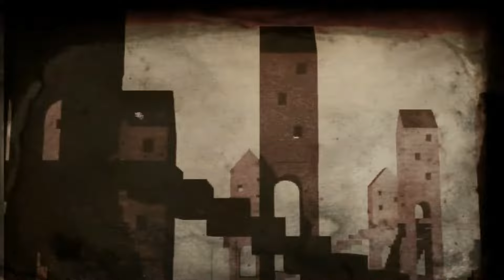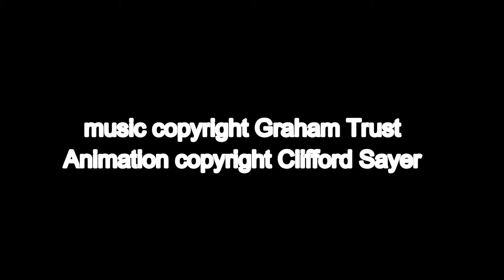Holy Roller by The Vow (from the album 'For a Dreamer')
Holy Roller with God on your side, your redeemer, your strength and your guide
Through the memories which plague all our minds.
You walked in hell’s fires - a solitary soul without a prayer
And spat on those liars who told us how the meek would claim the earth.
We praise you on high. Your spirit and your pride will never die.
Holy Roller, good God will provide new dominions for more peace of mind,
But what we search for we don’t always find.
More brimstone than fire - a solitary life, a second birth.
Climb down from your spire. Should gravity not bring you down to earth,
We’ll praise you on high. Your spirit and your pride will never die.
Holy roller, all brimstone and fire
Holy Roller you’re out of your spire, so roll that boulder.
We’ll praise you on high.
Your spirit and your pride can never, will never, can never, will never die.

Graham Trust: vocals, acoustic and bass guitars
Martyn Gilbert: electric guitar
Tony Potter: drums
Mike Smith: keyboards